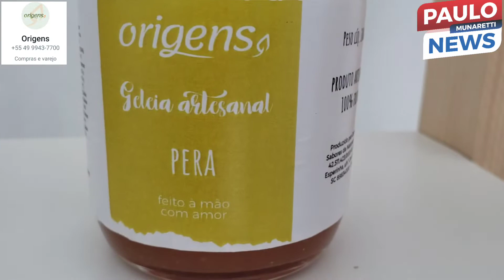Sitio Tres Quedas na Localidade de Esperinha Puro Verde.SC. produtos empresa Origens.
local de
Turistas e Gastronomia em Ouro Verde SC. entrarcem contato antes de ir 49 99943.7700